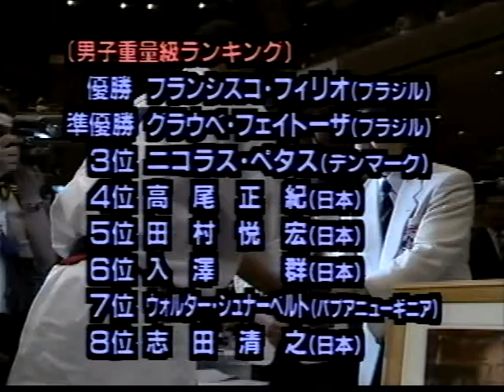KYOKUSHIN - Filho vs Feitoza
FRANCISCO FILHO VS GLAUBE FEITOZA
FINAL WORLD WEIGHT CATEGORY KYOKUSHIN 1997

MEDIA8